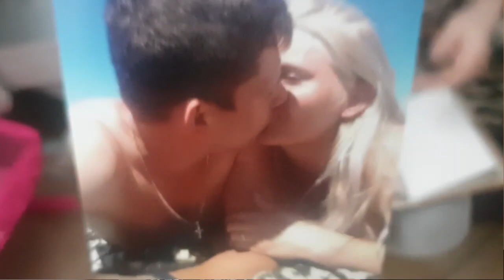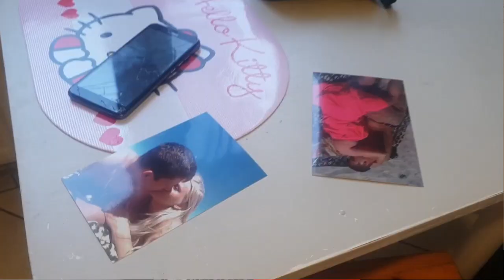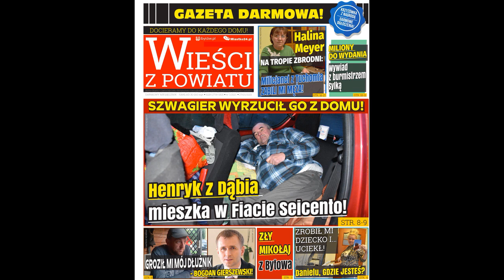ZROBIŁ MI DZIECKO I UCIEKŁ! Anna Pastuch szuka Daniela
Została sama, z rosnącym brzuchem, porzucona na pastwę losu. Tak swoją sytuację określa 26-letnia Anna Pastuch. Rozpoczęła rozpaczliwe poszukiwanie ojca dziecka, który podobno wiele jej naobiecywał, a na domiar złego podobno planowali to dziecko i chcieli je wspólnie wychowywać. Mężczyzna może przebywać w okolicach Bytowa. Dla Anny Pastuch to duża odległość, bo ona sama od lat mieszka w Białogardzie. Zdalnie szuka ojca swojego dziecka.

PEŁNA WERSJA tekstu w DARMOWEJ gazecie WIEŚCI Z POWIATU od 27.01.